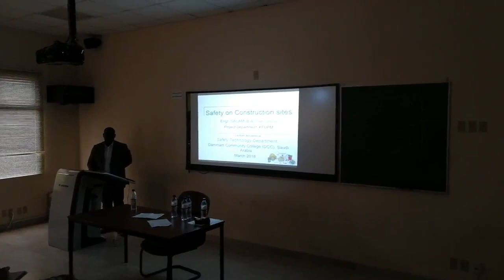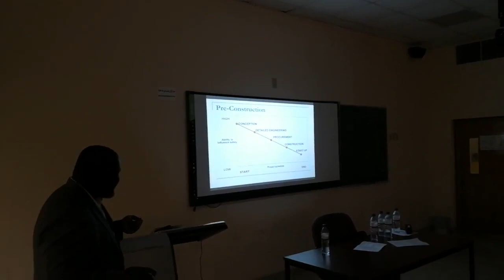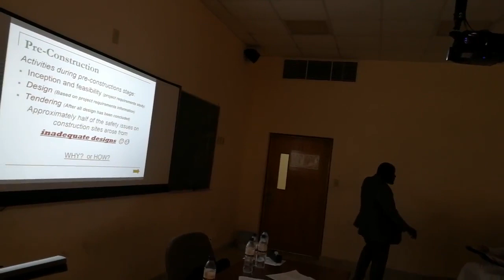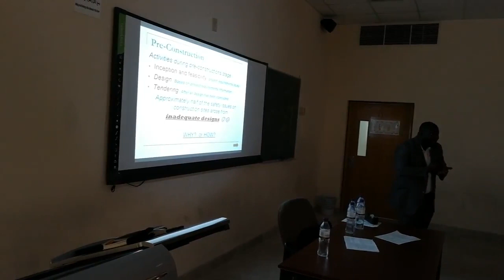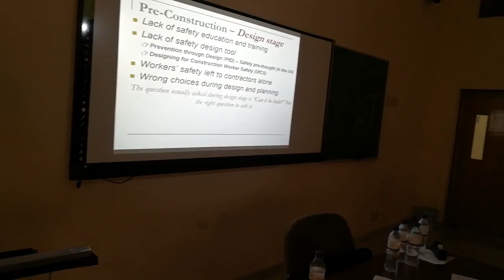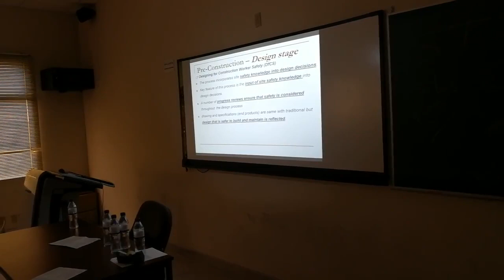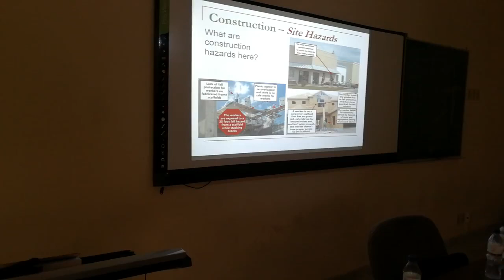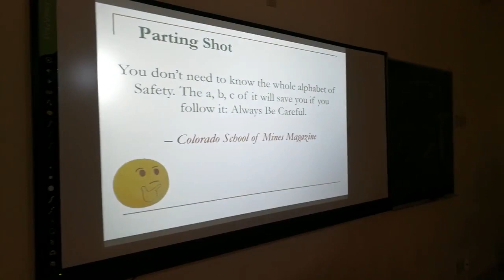Safety on Construction Sites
Guest Lecture at Dammam Community College presented by Engr. Babatunde Salami, Tuesday, 20 March 2018.